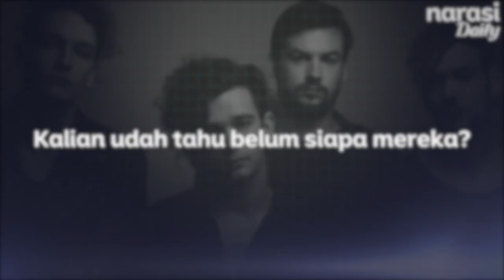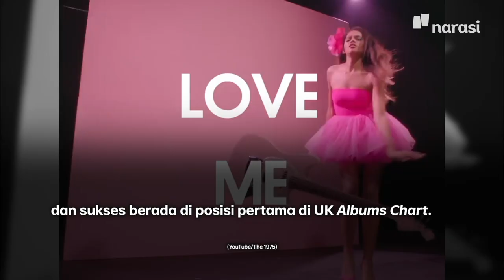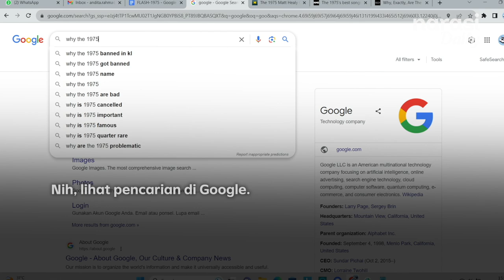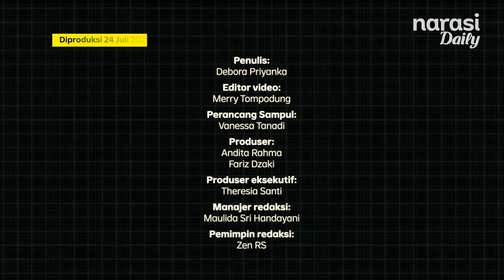Band The 1975 Panen Hujatan, Siapa Sih Mereka? | Narasi Daily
The 1975 ramai banget dibahas gara-gara aksi sang vokalis, Matty Heally, di Good Vibes Festival, Malaysia. Sebenarnya, ini bukan kali pertama Matty bikin bertingkah nyeleneh pas manggung tapi, kok mereka bisa populer di kalangan anak muda ya? Simak penjelasannya di video berikut, ya!

(Narasi)